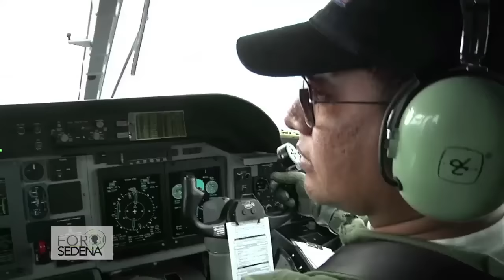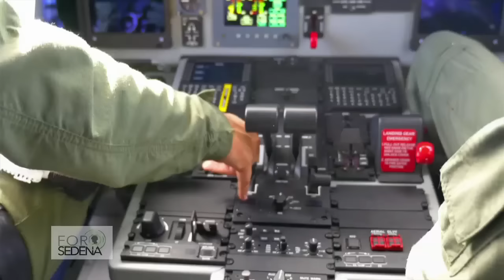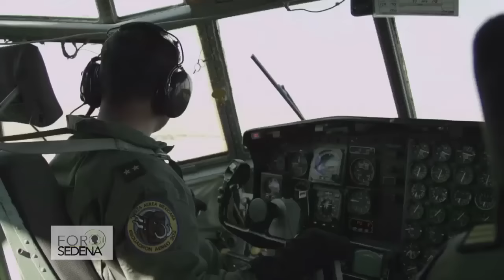Entrevista al C. Gral. de Ala P.A.D.E.M.A., Ángel Antonio Cabrera.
Entrevista al C.  Gral.  de Ala P.A.D.E.M.A., Ángel Antonio Cabrera, Cmte. del Ala de Reconocimiento y Transporte.